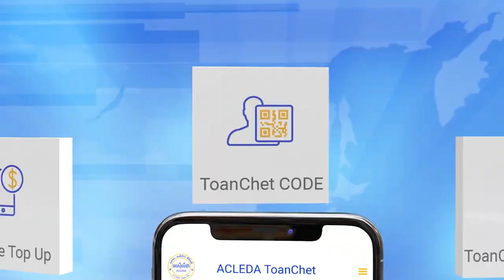ទីបំផុត! នាយឧត្ដមសេនីយ៍ នេត សាវឿន បញ្ជាឲ្យបញ្ជូនសំណុំរឿងនគរបាល...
ទីបំផុត! នាយឧត្ដមសេនីយ៍ នេត សាវឿន បញ្ជាឲ្យបញ្ជូនសំណុំរឿងនគរបាលស័ក្ដិ៣ លួច iPad ទៅតុលាការដើម្បីអនុវត្តតាមផ្លូវច្បាប់
* រាយការណ៍ព័ត៌មានដោយកញ្ញា តាំង វិគី , ទូរទស្សន៍ Fresh News